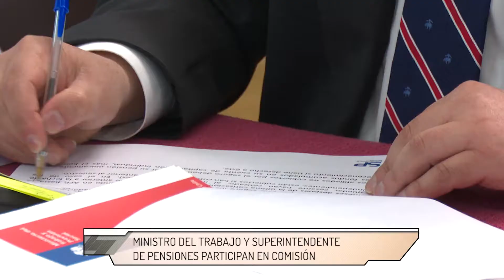Ministro del Trabajo y Superintendente de Pensiones participan en comisión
La comisión que investiga los actos del gobierno sobre denegación y concesión de pensiones de invalidez y sobrevivencia recibió como primeros invitados al ministro del Trabajo y al superintendente de pensiones. En la sesión se explicó el procedimiento para optar a este derecho.